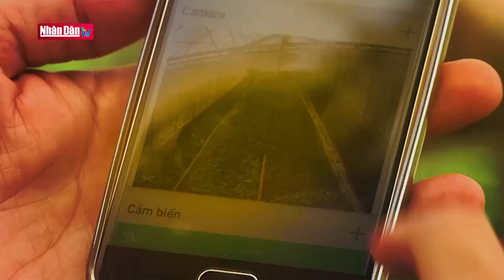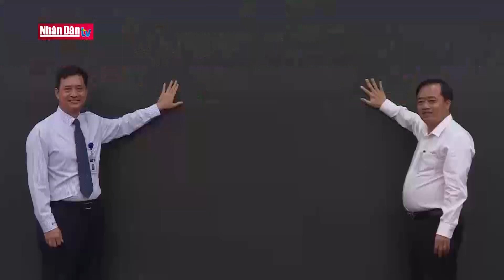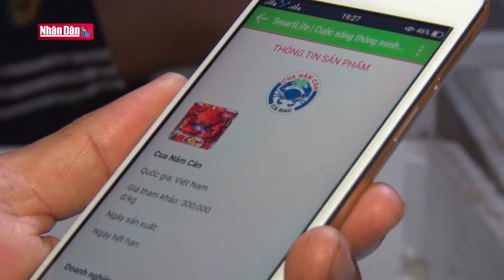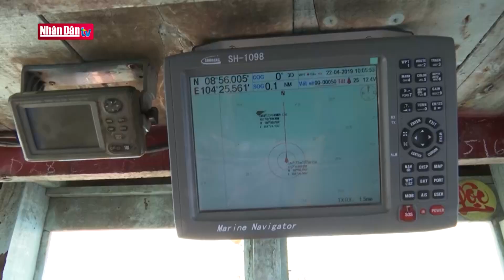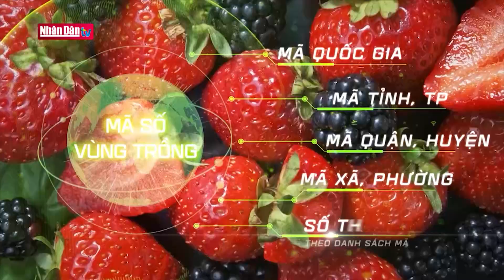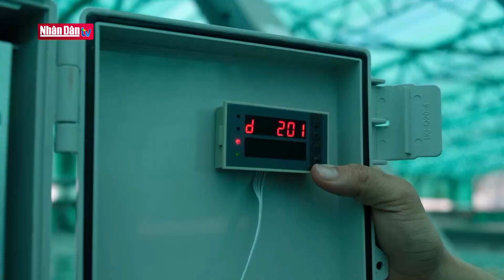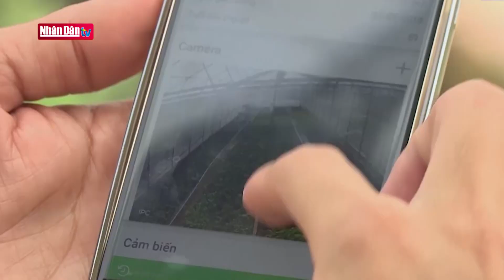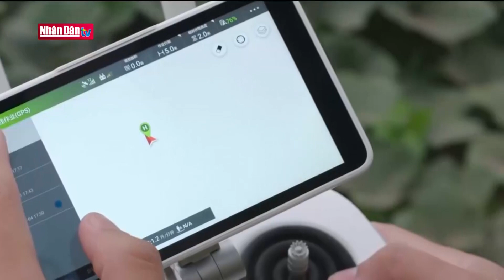Số hóa lĩnh vực nông nghiệp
Số hóa lĩnh vực nông nghiệp | Truyền Hình Nhân Dân
1. Dự Báo Thời Tiết Hôm Nay